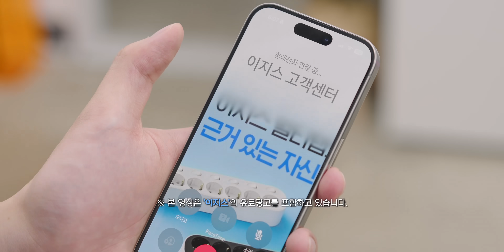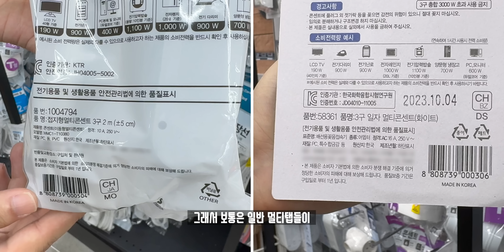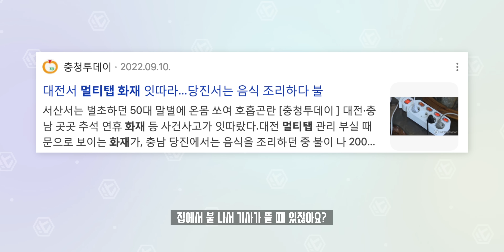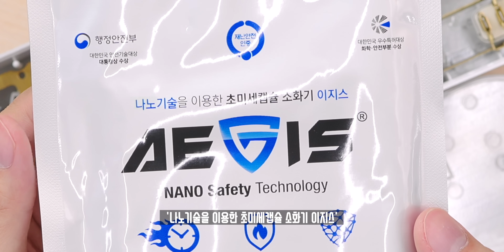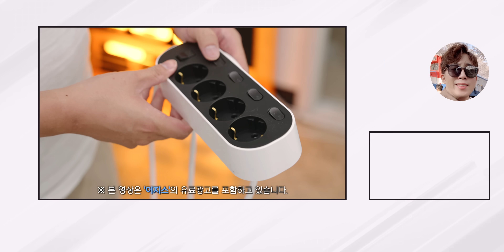화재사고 나면 X되는 우리 스튜디오;; 불이 나도 자동으로 꺼준다는 멀티탭 직접 실험해봤습니다!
전자기기가 많은 저희 집이나 스튜디오에서 항상 불안했던 멀티탭. 최근 뉴스에서도 멀티탭부터 발화가 이뤄지는 사례들을 많이봐서 화재가 날까 걱정하던 차에!!! 이제는 불이나면 자동으로 꺼준다는 멀티탭이 있길래 또 눈으로 직접 봐야 마음이 편해서 실험까지 함께 진행해봤습니다!

🔋 info.
모델명 : 이지스 멀티탭
라인업 : 일반, 프리미엄, 고용량

🎵 BGM.
ES_Artisan Aesthetics - Dusty Decks

⏲️ Timestamps.
00:00 인트로
00:13 오프닝
00:54 언빡싱
04:00 해체쇼?
05:50 간이 실험
07:23 본격 소화 실험
10:33 사무실 멀티탭 교체
11:26 오늘의 결론

🔖Tags.

💡 Merch.
블랙카우랩스 굿즈를 사고 싶다면?